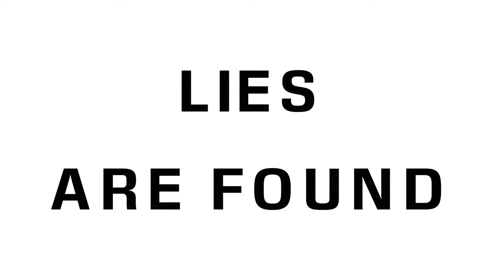Kone & Marc - How Do You Feel [Official MV]